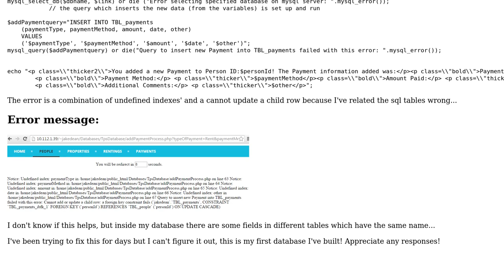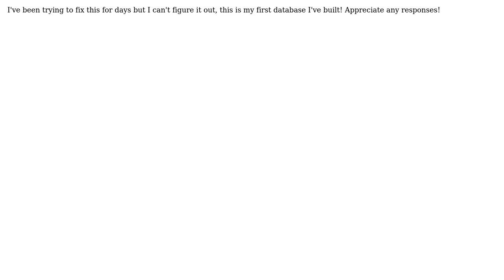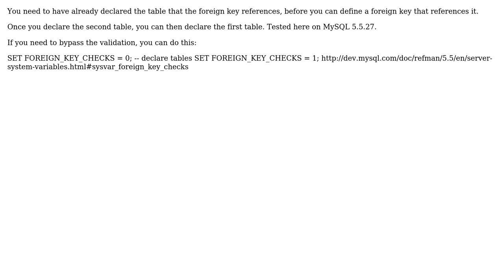INSERT INTO TBL_payments Undefined index and parent and child foreign key (2 Solutions!!)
INSERT INTO TBL_payments Undefined index and parent and child foreign key